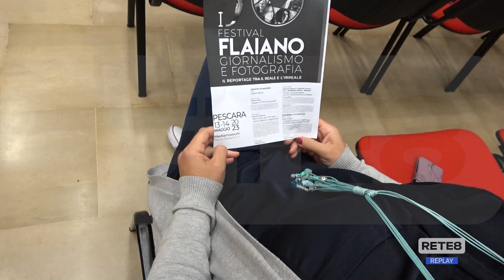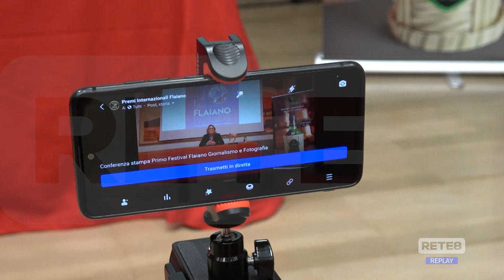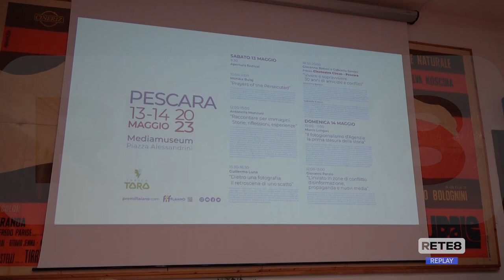Pescara - Presentato il primo Festival Flaiano Giornalismo e Fotografia